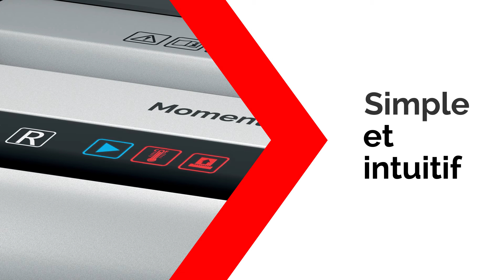Rexel - Destructeur de documents Momentum X312-SL (FR)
La gamme Rexel Momentum vous propose des destructeurs de documents performants. Ne perdez plus de temps ! Augmentez votre productivité sur votre lieu de travail tout en détruisant les documents sensibles en toute sécurité.